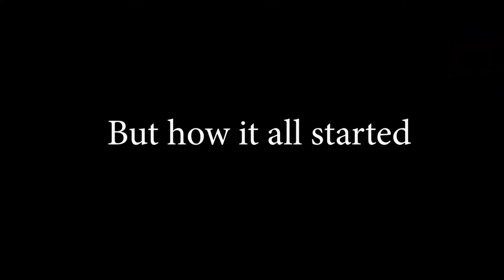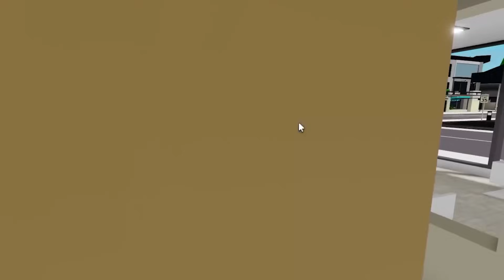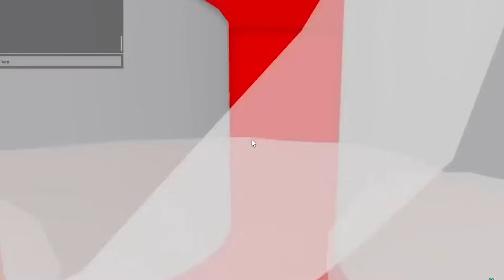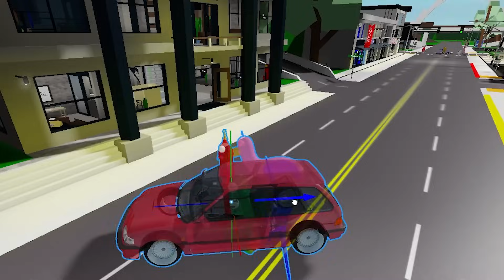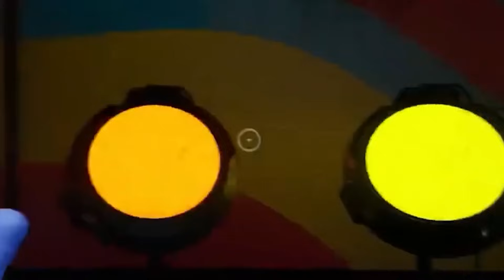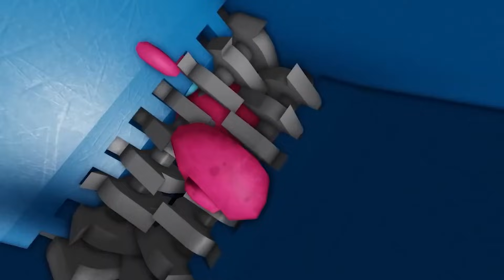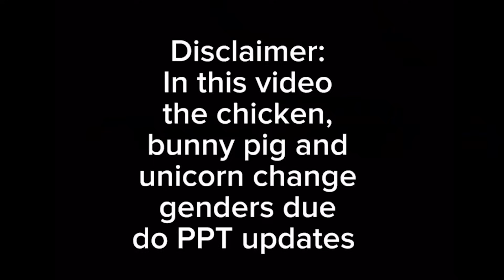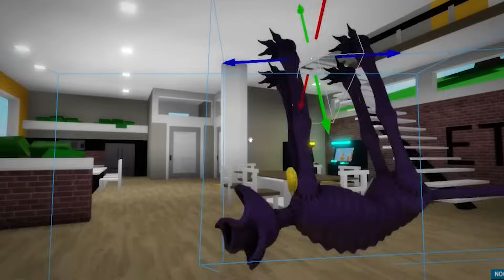THE SCARIEST CATNAP IN THE WORLD!!!